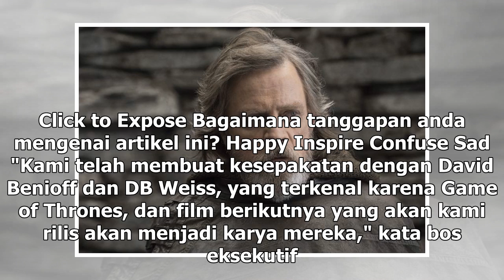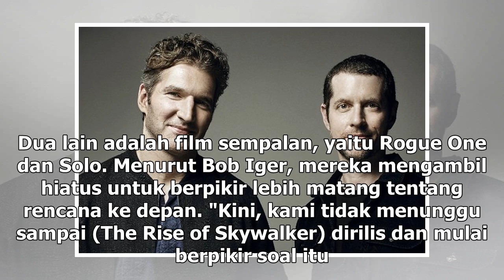Manis Studio | Duo Kreator Game of Thrones akan Garap Film Star Wars